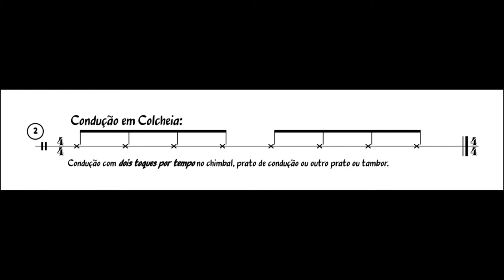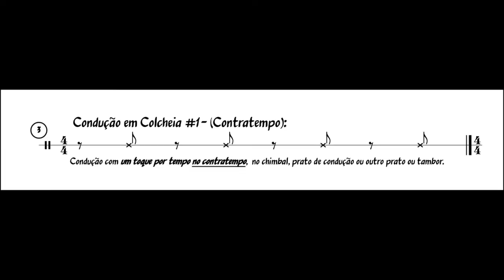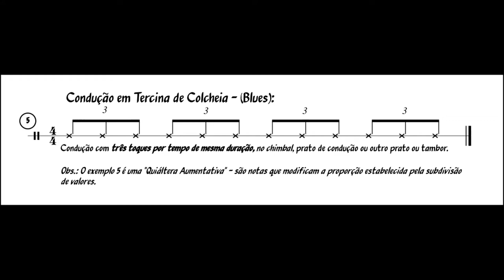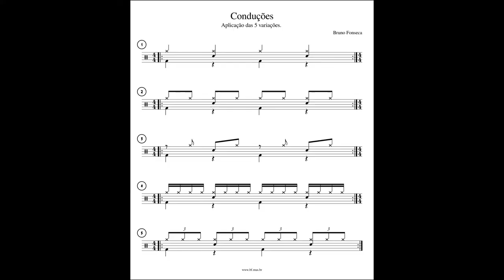5 Conduções no Chimbal!